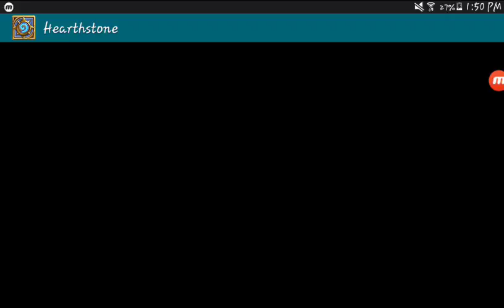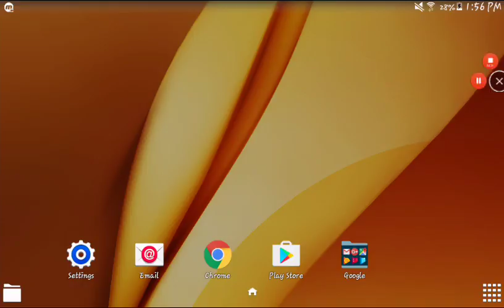Get rekd mate. Hearthstone part 4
Today we do a battle in play mode and beat someone with barely any health left